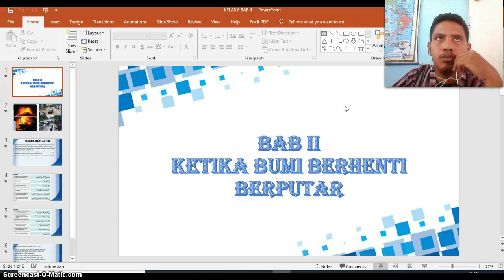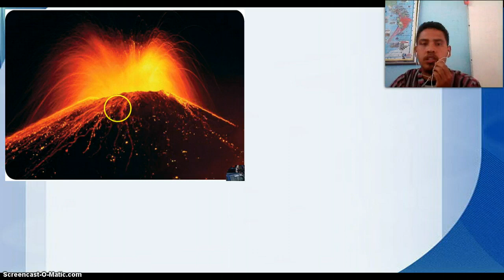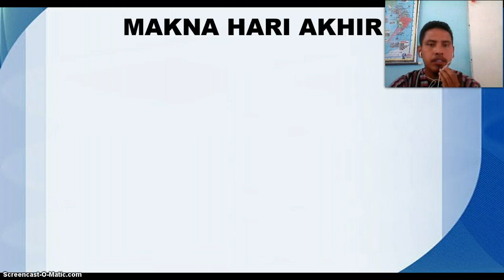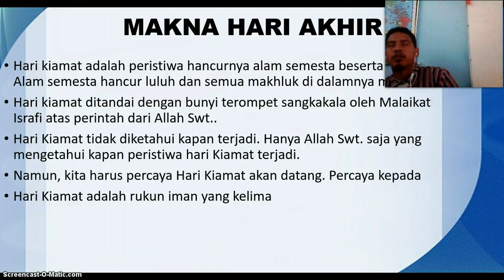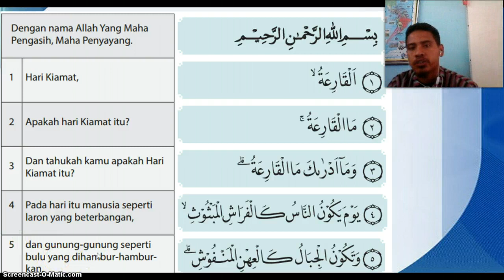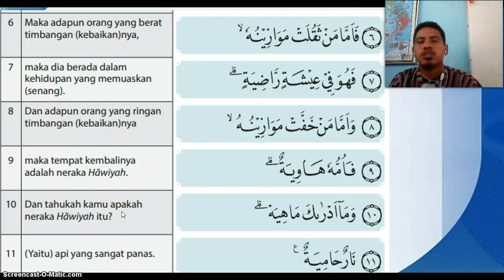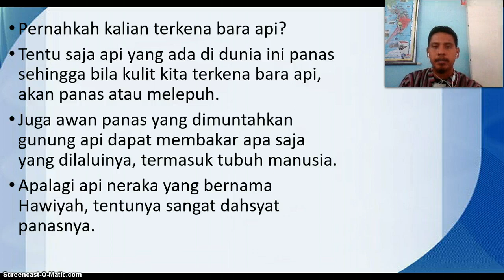PAI SD KELAS 6 BAB 2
Ketika Bumi Berhenti Berputar